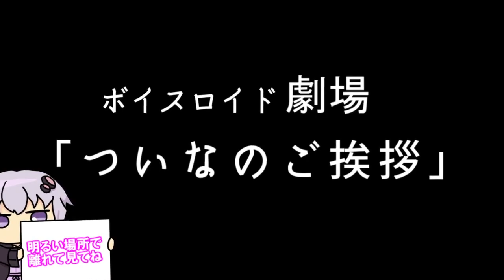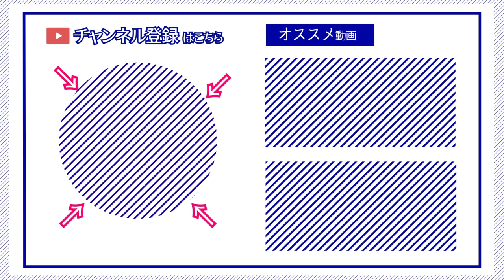【ゆかり先生劇場】ショートコント『ついなのご挨拶』（VOICEROID劇場）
スペシャルサンクス！
dova-s.jp/

musmus.main.jp/